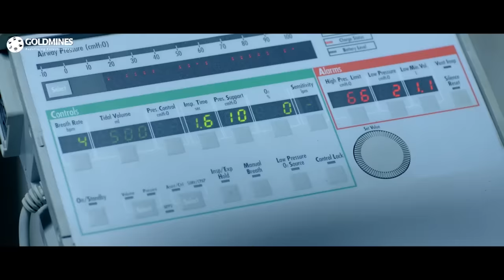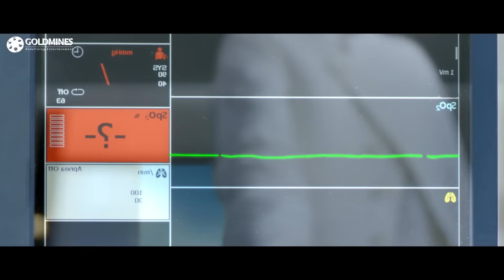क्या आपने कभी भगवान् के खिलाफ कोर्ट में केस चल रहा है ऐसा सुना है, अगर नहीं तो ये वीडियो देख लीजिये